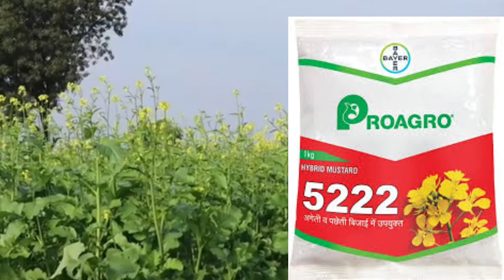टॉप 5 उच्च पैदावार वाले सरसों के बीज। top 5 hybrid mustard seeds! pioneer 45s46,Tata mj1,bayer5222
इस वीडियो में हम आपको 5 बेहतरीन उच्च पैदावार वाले सरसों के बीजों के बारे में जानकारी देंगे, जो न केवल अच्छी पैदावार देते हैं बल्कि विभिन्न जलवायु परिस्थितियों के लिए भी उपयुक्त हैं। अगर आप भी अपनी सरसों की खेती से अधिक मुनाफा कमाना चाहते हैं, तो इस वीडियो को अंत तक ज़रूर देखें।

🔸 Pioneer 45S46: यह बीज उच्च तेल सामग्री और बेहतरीन पैदावार के लिए जाना जाता है। यह विभिन्न जलवायु परिस्थितियों के लिए उपयुक्त है और मुख्य बीमारियों के प्रति प्रतिरोधी है।

🔸 Tata Mj1: इस बीज में कीट और बीमारियों के प्रति अच्छी प्रतिरोधक क्षमता होती है। यह विभिन्न कृषि-जलवायु क्षेत्रों के लिए उपयुक्त है और उच्च पैदावार देता है।

🔸 Bayer 5222: यह बीज अच्छी अनुकूलता और उच्च बीज अंकुरण दरों के लिए जाना जाता है। इसमें अच्छा तेल सामग्री और गिरने के प्रति प्रतिरोध होता है।

🔸 Shriram 1666: यह बीज उच्च पैदावार और अच्छे तेल निष्कर्षण दर के लिए प्रसिद्ध है। सरसों की फसलों को प्रभावित करने वाली विभिन्न बीमारियों के प्रति यह प्रतिरोधी है।

🔸 Advanta 414: यह बीज कम समय में उच्च पैदावार देने के लिए जाना जाता है। इसमें कीट और बीमारियों के प्रति अच्छी प्रतिरोधक क्षमता होती है, जो इसे विभिन्न कृषि परिस्थितियों के लिए उपयुक्त बनाती है।

अगर आपको यह जानकारी उपयोगी लगी तो इस वीडियो को लाइक करें, अपने दोस्तों और अन्य किसानों के साथ शेयर करें, और हमारे चैनल Kisan Bandhu को सब्सक्राइब करना न भूलें ताकि आपको खेती-बाड़ी से जुड़ी सभी महत्वपूर्ण जानकारियाँ मिलती रहें।